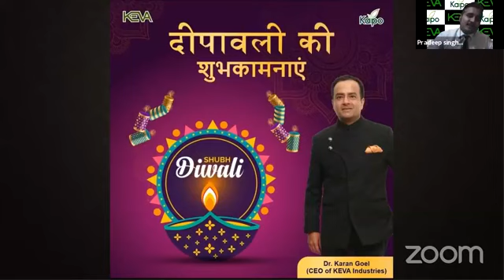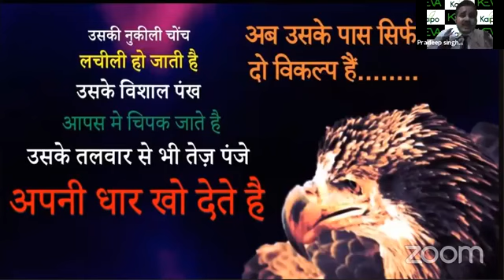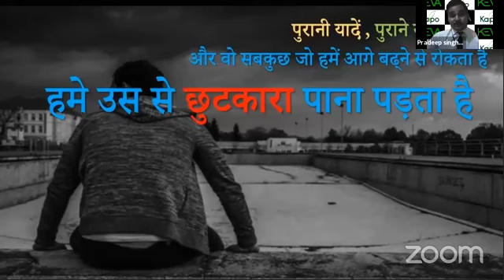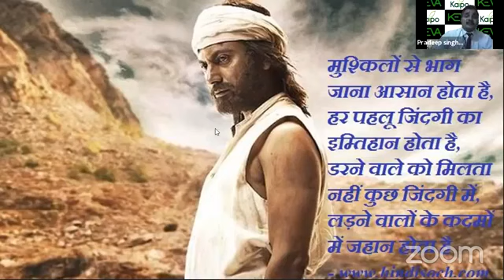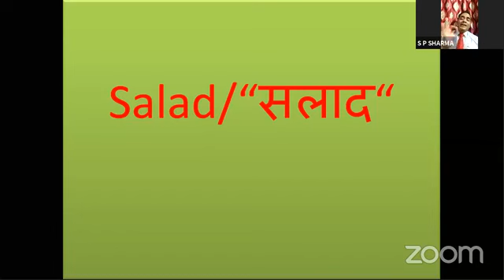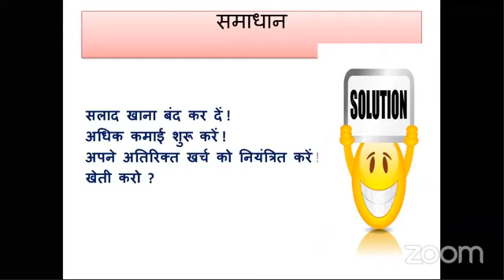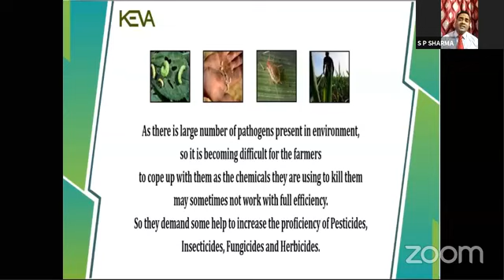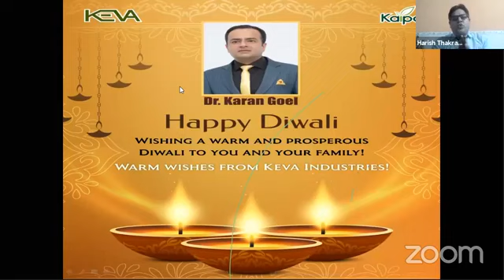Keva Life Changing Live (PART -1)By National trainers Mr.S.P Sharma , Mr.PK Rathore And Mr.H Dhakran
I am Anil Gupta Wellcome Our YouTube Channel
Mr.Anil Gupta  call & wattsap
Rautapar Gadhi Nagar Basti Uttar Pradesh.

Keva Life Changing Zoom Meeting By National trainers Mr.S.P Sharma , Mr.PK Rathore And Mr.H Dhakran

       Oder my videos in 2020

5. How To Only 3Month Director Level And Per Month 1lakh Above Income In keva Industries By Mr.SK Gupta

6. Keva Industries In How To Only 3Month Director Level And Per Month 1lakh Above Income By Mr.SK Gupta

9. Network Marketing Me Phone se join kaise karaye (नेटवर्क मार्केटिंगमें फोन से ज्वाइन कैसे कराऐ  )

Keva industries Top Group is Very Best YouTube Channel in India
Keva industries company all information and Motivational videoes Etc..

 Dosto Vidio ko dekhiyega agar achha Lage to like kariyega , share kariyega agar aap ka koi sawal hoto coment me batayega aapke sawal ka jabab dene ka kosis rarunga.